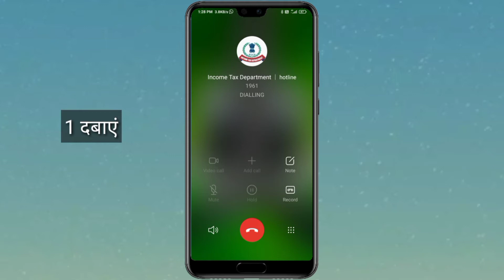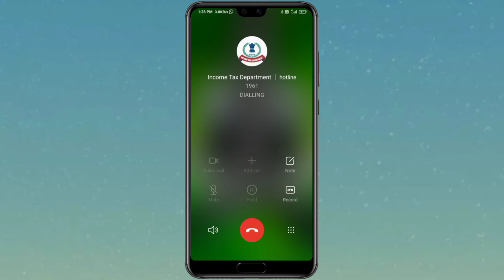Pan Number Kaise Pata Kare | Khoye Hue Pan Number Kaise Pata Kare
About me:-
Hello dosto kaise ho aap sab I hope aap sab thik honge dosto aaj ke es video me hamne bataya hai ki ager aapka pan card kho gaya hai ya ghar me kisi ka bhi pan card kho gaya hai aur aapko uska pan number nahi pata hai to kaise pan card number nikal sakte ho sirf 2 minute me.

Video Topic:-
1)uti pan number kaise pata kare
2)pan number kaise pata kare 2021
3)pan number kaise pata karen
4)pan number kaise pata kare
5)khoye hue pan number kaise pata kare
6)pan card
7)pan card kho gaya hai kaise nikale
8)pan card download kaise kare
9)khoye hue pan card ko dubara kaise prapt kare
10)lost pan card